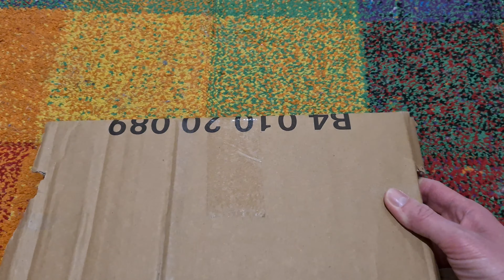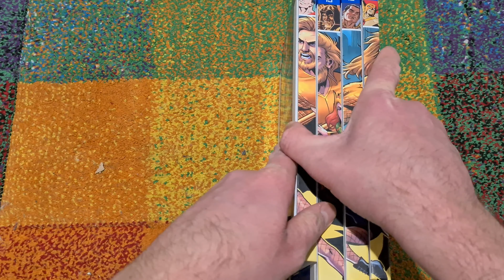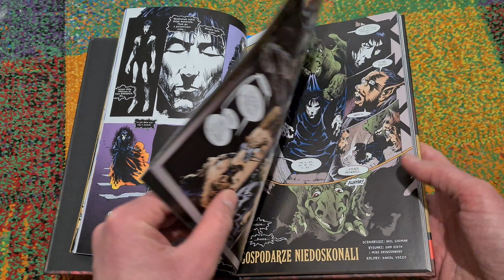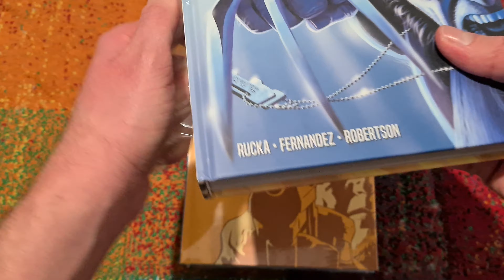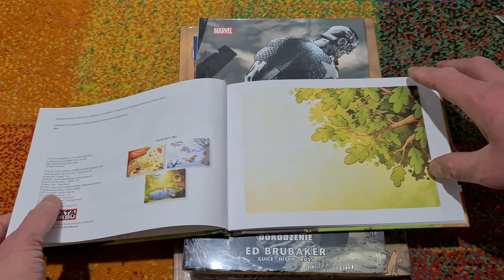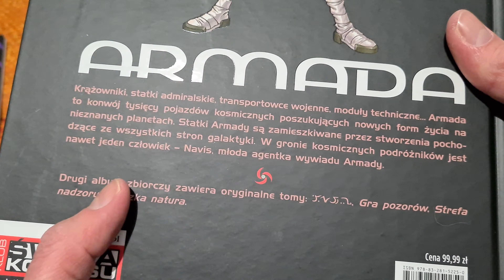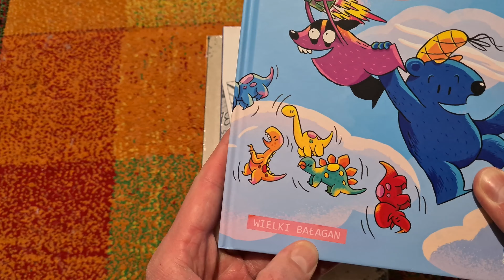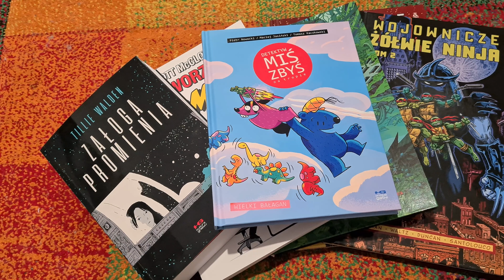Unboxing komiksów - styczeń 2022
Kolejny megaunboxing przed wami, a w nim dużo rozmaitości dla głodnych kadrów w 4K :) Dziękuje wam za wcześniejsze wyświetlenia, zapraszam do wbijania kolejnych.

Zapraszam do oglądania! Polecam podzielić sobie seans na części lub skorzystać z linków do paczek po ich zawartości.

PS Wybaczcie brzmienie głosu podczas paczki numer 7, złapałem anginę i jednak nie warto nagrywać w takim stanie ;)

W środku komiksy od Wydawnictw:

👉Egmont
👉Hachette
👉Kultura Gniewu
👉Mucha Comics
👉Jaguar
👉Bazgrolle
👉Timof
👉Ongrys

Zawartość została podzielona na:

00:12 Paczka 1 (Bazgrolle totalnie)
04:23 Paczka 2 (Heartstopper.Tom 2)
06:52 Paczka 3 (Bohaterowie i Złoczyńcy. Tom 13 - 16)
13:14 Paczka 4 (Abe Sapie. Tom 2, Sandman. Tom 2)
18:28 Paczka 5 (Wolverine. Tom 1, Wydział 7. Zeszyt 8, Criminal. Tom 1, Conan. Tom 1, Kalendarz Kapitański)
28:02 Paczka 6 (Avengers. Bez drogi do domu, Armada. Tom 2, Avengers. Wojna wampirów. Tom 3,Kapitan Ameryka. Odrodzenie. Tom 6, W cieniu drzew. Takie sowie lato. Tom 3)
38:52 Paczka 7 (Gene, Załoga "Promienia", Stworzyć komiks, Detektyw miś Zbyś, Wojownicze żółwie ninja. Tom 1 i 2)
50:32 Wyniki rozdania